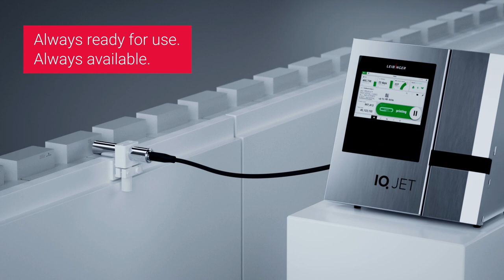IQ jet Leibinger - eerste intelligente codeer- en markeersysteem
De IQJET doet precies wat hij moet doen - non-stop printen - met absolute betrouwbaarheid en een constant hoge kwaliteit. Het uitzonderlijk robuuste, betrouwbare systeem zorgt altijd voor de beste printkwaliteit

- 5 jaar lang onderhoudsvrij
- Plug & print
- Geen constante reiniging nodig
- Geen opstartproblemen en geen stilstand.